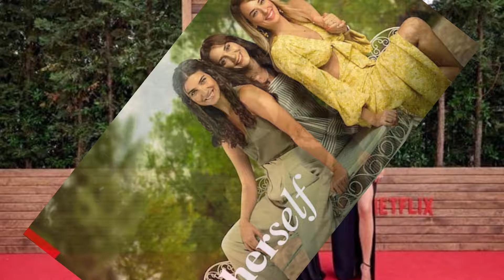¡'Another Self' sorprendió a todos en Netflix!